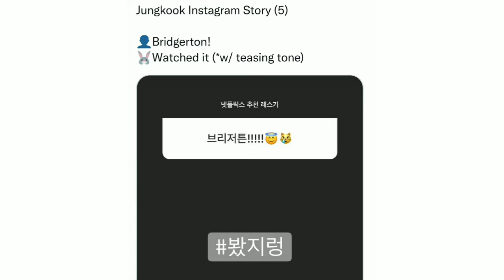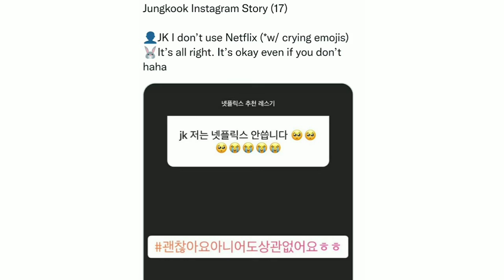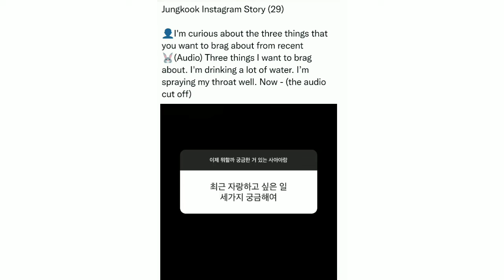[ENG SUB] Pt.1 Jungkook Instagram Q&A Story 💜 Jungkook Instagram story today 💜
[ENG SUB] Jungkook Instagram Q&A Story 💜 Part 1 - Jungkook Instagram story today 💜 (30/3/22) 💜

Jungkook Instagram story today 💜
Jungkook Insta story in English 💜
BTS Jungkook Q&A story today 💜

Please show some support 💜 it will motivate me to upload good content.
And do checkout my channel for more interesting video 🖤🖤

Follow on Instagram for more updates:  @btsarmyst97🌹